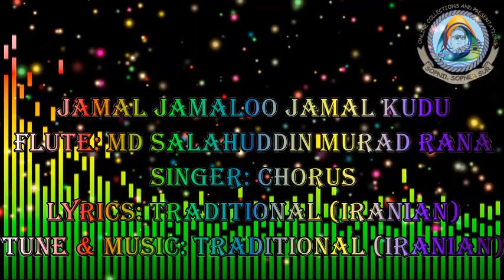JAMAL JAMALOO JAMAL KUDU II जमाल जमालू जमाल कुडू II 489TH FLUTE COVER BY MURAD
JAMAL JAMALOO JAMAL KUDU
FLUTE: MD SALAHUDDIN MURAD RANA
SINGER: CHORUS
LYRICS: TRADITIONAL (IRANIAN MUSIC)
TUNE & MUSIC: TRADITIONAL (IRANIAN MUSIC)